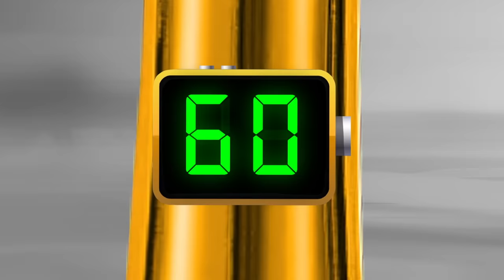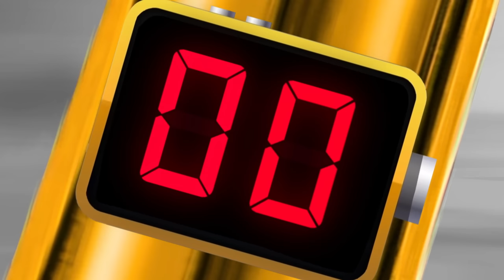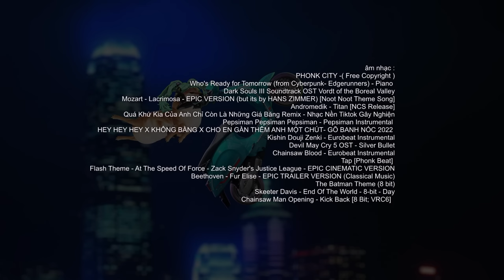Vua Trò Cheems 3 - Đáy xã hội